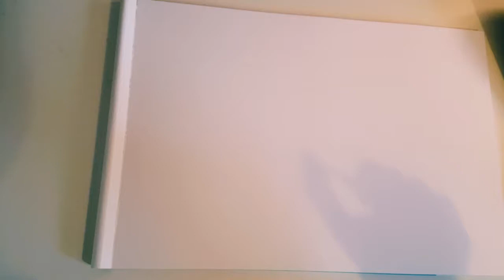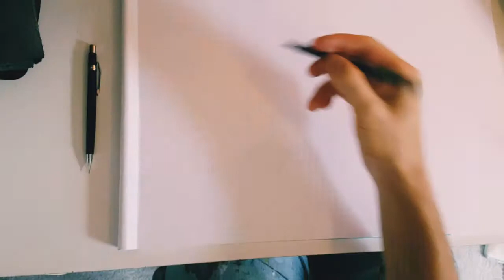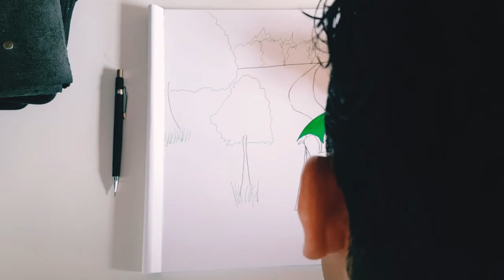Seated Man with Green and White Umbrella in the Rain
I went for an early run in the pouring rain today. It was very quite in the park. Up at the top of the hill, I saw a seated figure with a very large green and white gold umbrella sitting alone in the rain. It was a fantastic contrast. I didn't have my camera so I took a mental picture as I ran towards him and painted it as soon as I got home.
Funnily, as I passed the man, it was a single fellow, sitting and enjoying the rain with his morning blunt. 😋